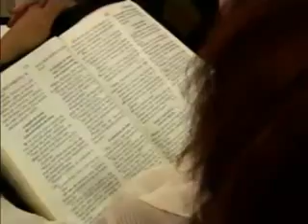PR AGNALDO CAMPOS - O MAIOR SERVIRÁ O MENOR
Gravado ao vivo em Barueri SP por Adelar Grando